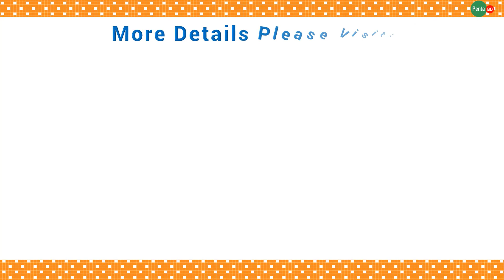Penta BD Kazipara Sales Center - Dhaka.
1.
Jononi Departmental store
675- West Kazipara Bazar,
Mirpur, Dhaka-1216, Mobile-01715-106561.